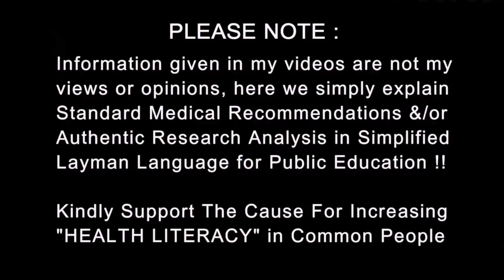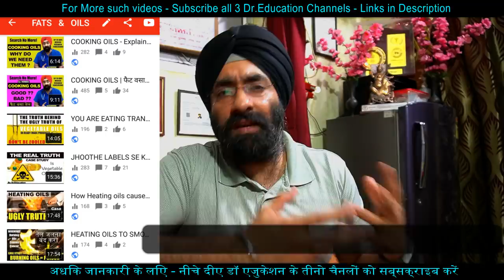Understand FEVER बुखार की आवश्यक जानकारी & How To Treat it | Dr.Education in Hindi Eng